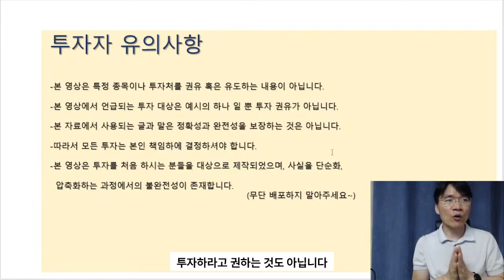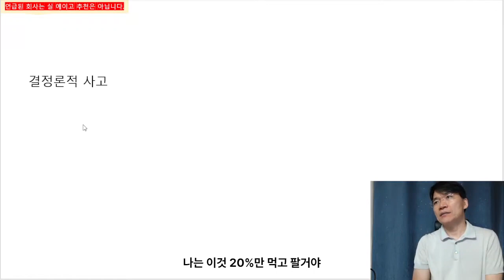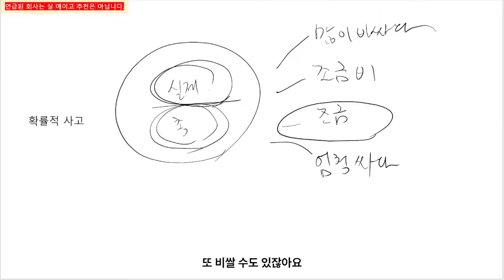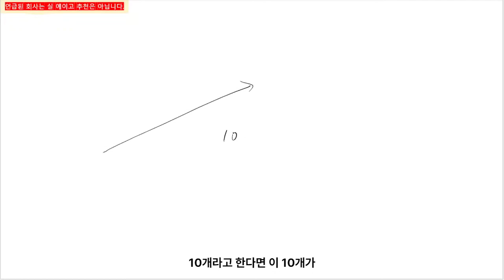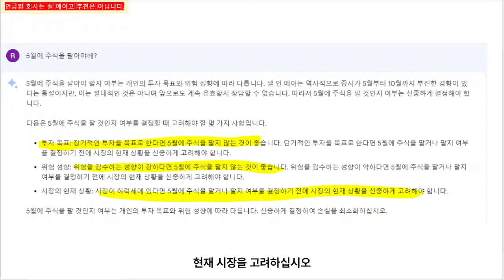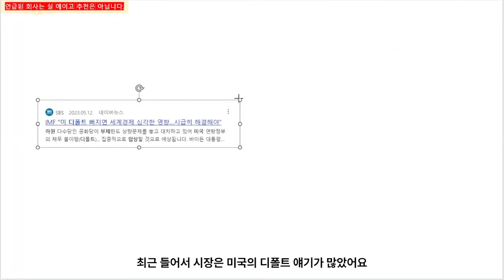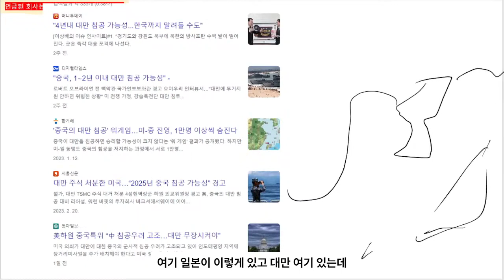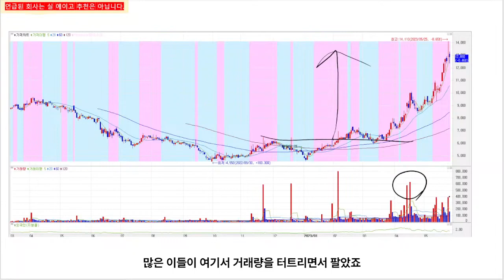주식투자에서 보유하는 것이 실력 (등대스터디 동영상 중에서_230528)